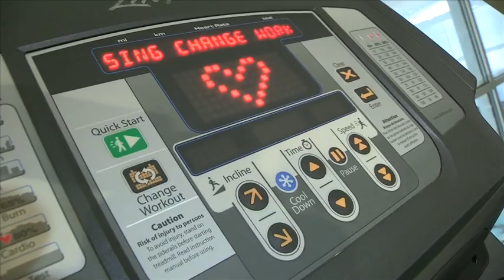Brio Leisure at the EPIC in Ellemere Port